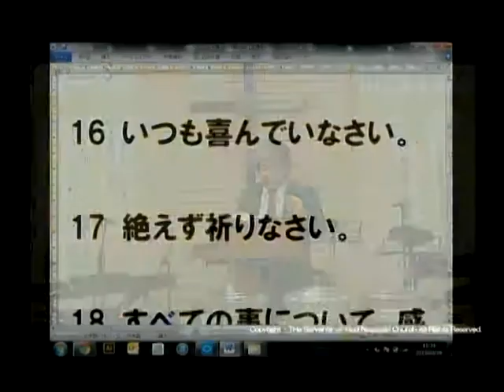主日第2礼拝 メッセージ 2015.3.29